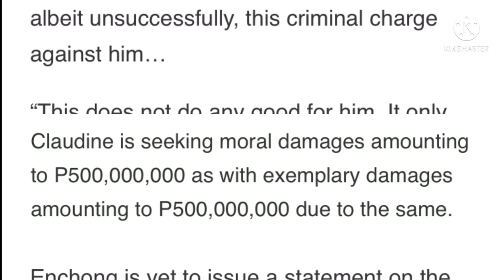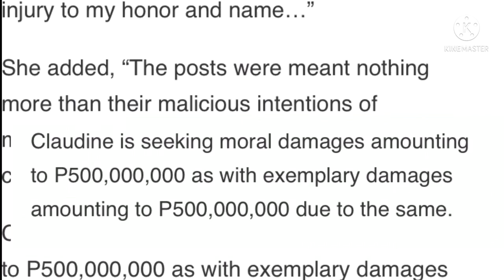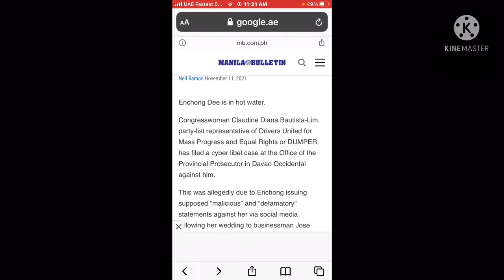Enchong Dee haharap sa 1 -Bilyong na cyber Libel case na inihain ng isang Mambabatas sa Davao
Walang sagot si Enchong for now hinggil sa inihaing kaso ng isang mambabatas sa Davao anlaki ng moral damages na hiningi kasi isa po itong mamababatas na sinurang puri umano ni Enchong Dee noong ikinasal ito.